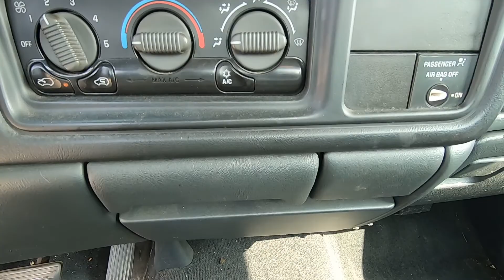Used 2002 Chevrolet Silverado 1500 at Pauli Ford Video Walk Around P4409D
At Pauli Ford in St. Johns MI we have this 2002 Chevrolet SIlverado 1500 RWD. This Chevy 1500 was a local trade and has 338,474 miles on it. The Chevy Silverado is on our budget lot and is being sold as-is.

If you would like more information about this Indigo Blue Chevy truck you can fin dit on our or give us a call at .

VIN 1GCEC14W12Z241887
Stk# P4409D